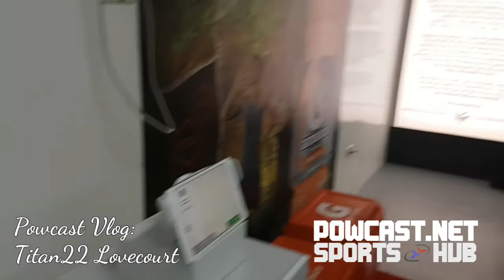Powcast Vlog: Titan22 Lovecourt